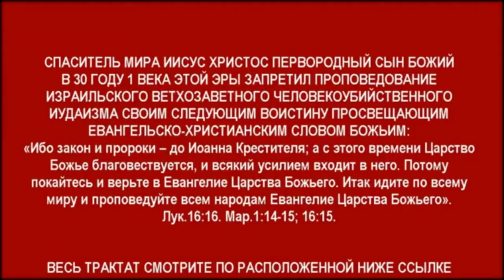Израиль! Евреи! «Мужи с Востока» и «Орлы с Востока» просвещают вас Евангелием Царства Божьего!!!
Израиль! Евреи! «Мужи с Востока» и «Орлы с Востока» просвещают вас Евангелием Царства Божьего!!! Ак-Бекет Сын Человеческий. Церковь Иисуса Христа Сына Божьего.